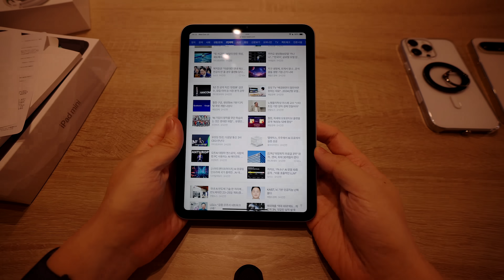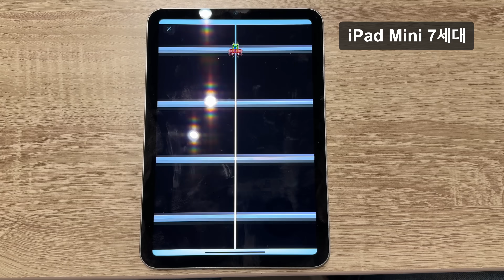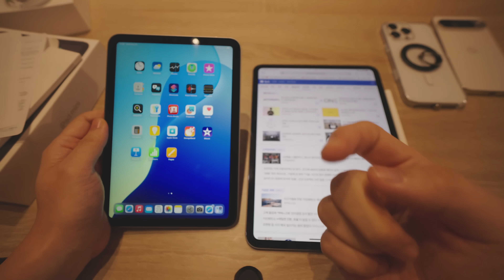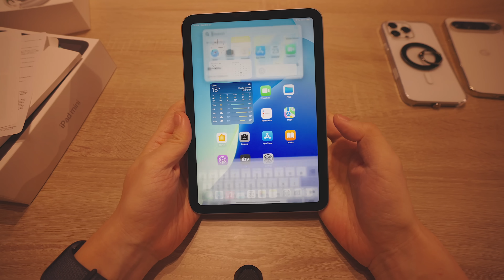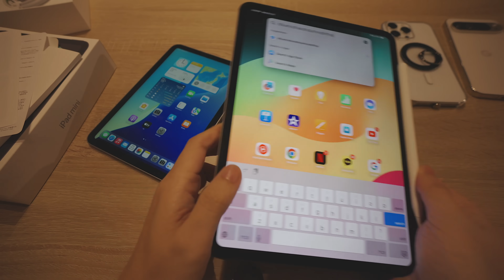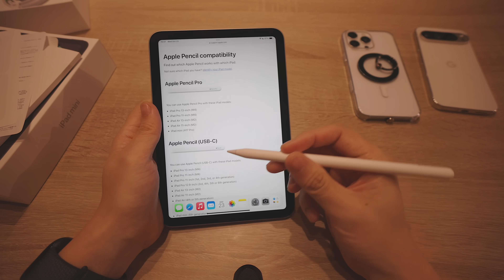새로나온 아이패드 미니 사봤습니다 (2024 7세대)